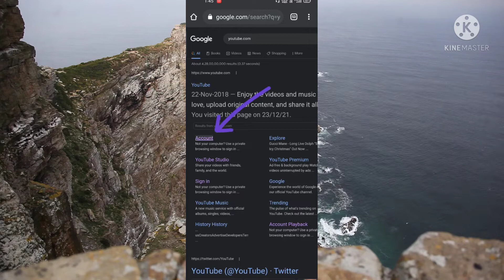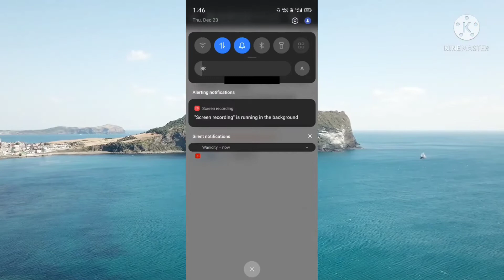How to verify your YouTube channel? Verify your phone number in youtube channel.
How to verify your YouTube channel in 2021? Verify your phone number in youtube channel.
This video helps to learn about verification of youtube channel.I tried to give best and new tricks.If you learn new things from my video then please share, subscribe and like my channel.
gaming gamingvideos livestream youtuber battlegroundsindia new tricks#motivationalvideo .